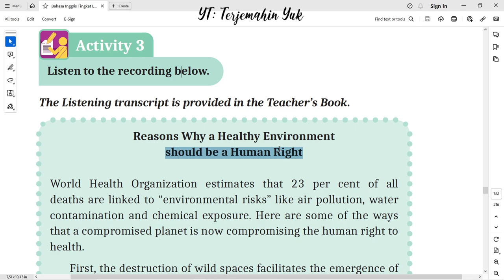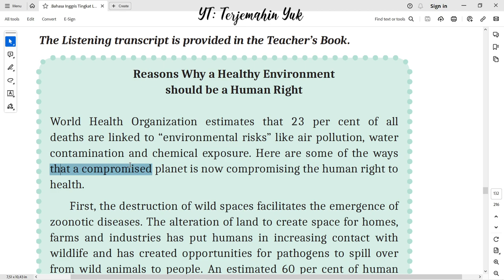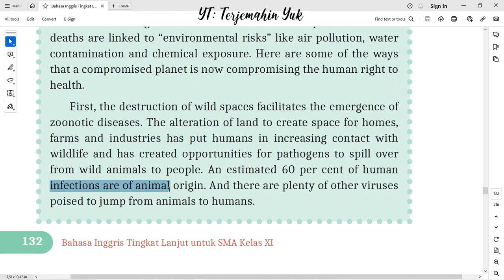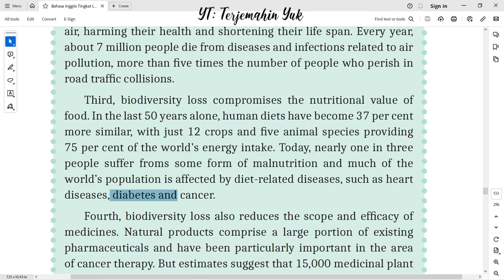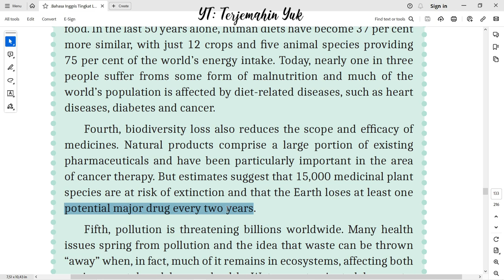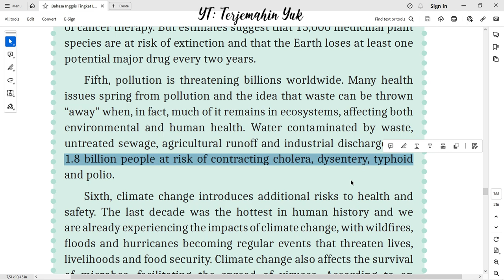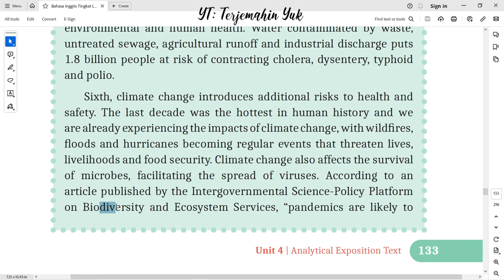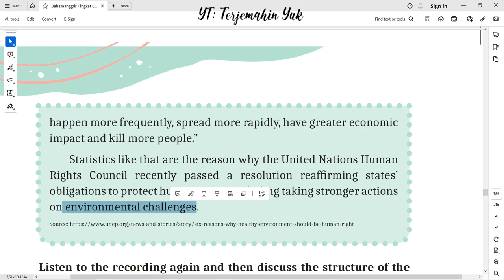Hal. 132-134 kelas 11 Terjemahan Buku Bahasa Inggris SMA MA Kurikulum Merdeka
Terjemahan teks berjudul Reasons Why a Healthy Environment should be a Human Right.
terjemahin yuk
terjemahinyuk
terjemahkan yuk
Kelas VIII
English for Nusantara
Tingkat Lanjut
kunci jawaban
belajar bahasa inggris
pelajaran
halaman